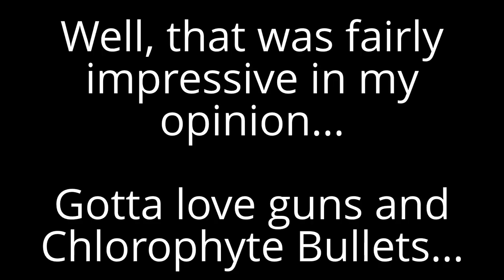Terraria: Rapid Chain Gun vs. Plantera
Just a quick video showcasing how fun and effective the Chain Gun added in 1.2.2 can be, especially with the Rapid modifier and Chlorophyte ammo!